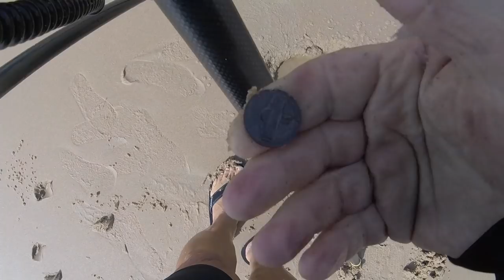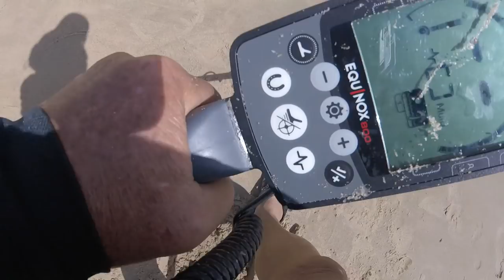Monday AM at Nada - 2 more tickets - Morning spin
ran into big john and saw 1 more excal guy spinning. john said thomas was out as well

link to instagram is below

thanks Jason for clearing that up for me. both of you have similar names.

GEAR I USE:
Stavrscoop
go pro hero session camera